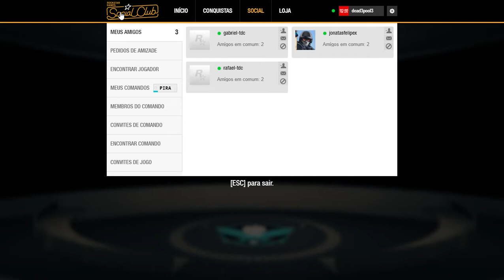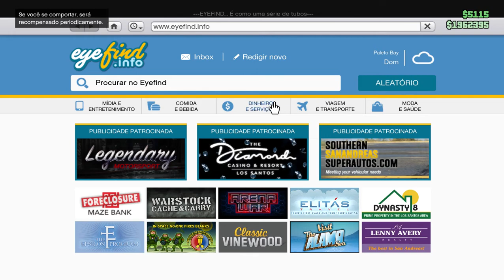GTA V - Roubando a Avon - Andiçu